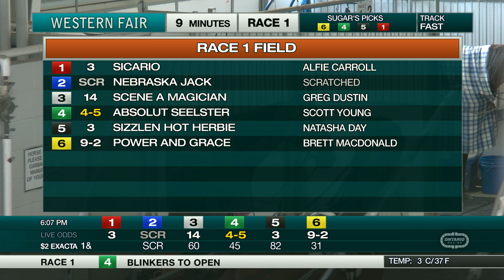The Raceway - Wednesday, March 11, 2020 - Race 1